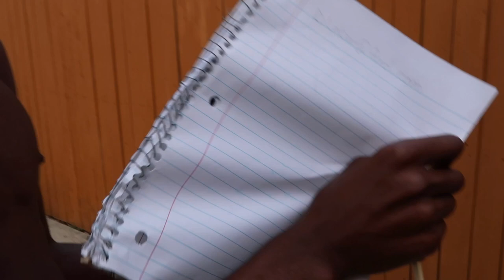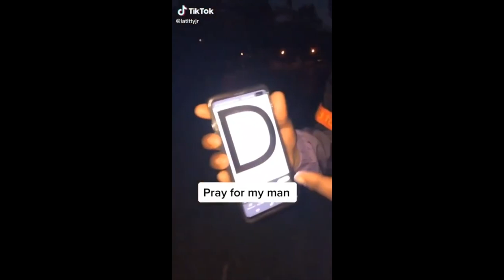I SET ALL MY HOMEWORK ON FIRE (I'm sorry teachers)